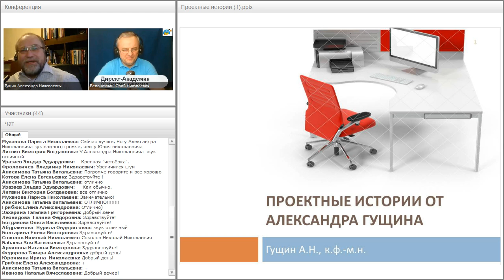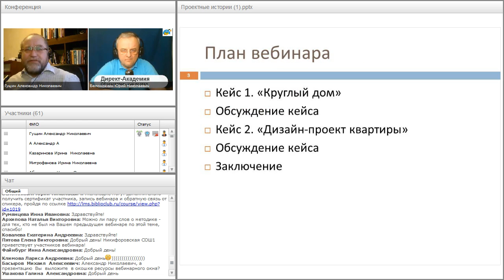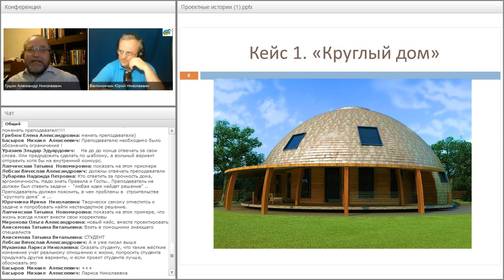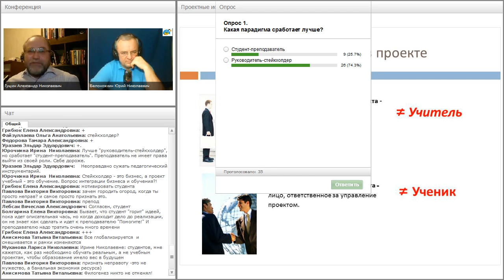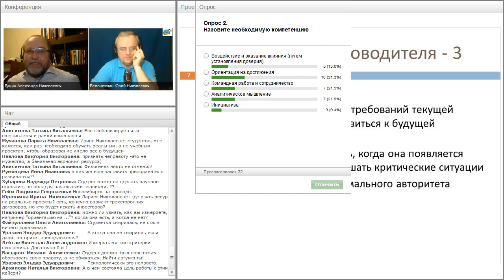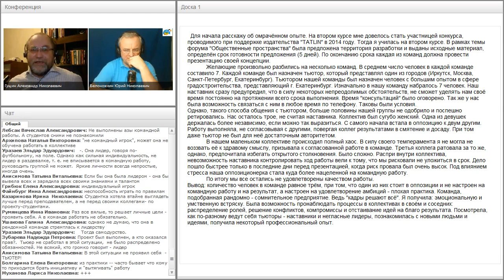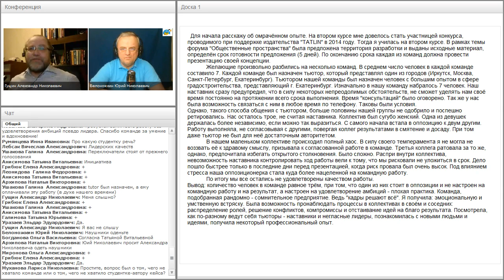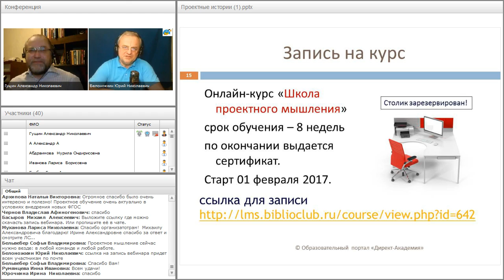Проектные истории от Александра Гущина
Вебинар "Проектные истории от Александра Гущина" прошёл 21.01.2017 года.

Ведущие вебинара:
Александр Гущин
Юрий Белоножкин